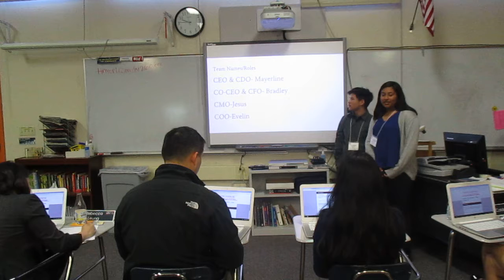First Round Mirror Reminder